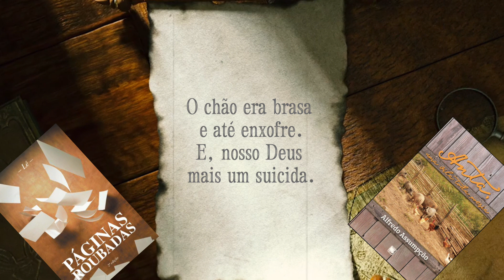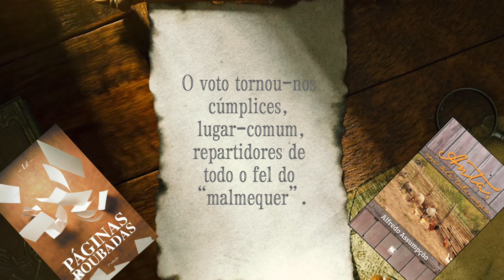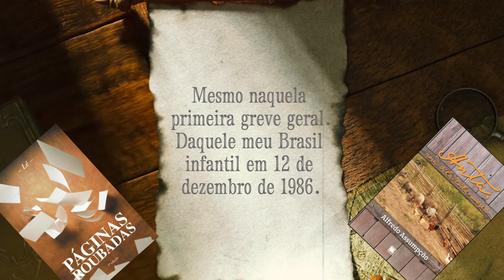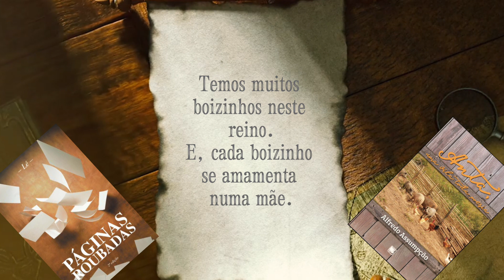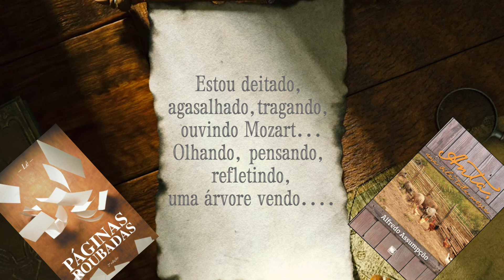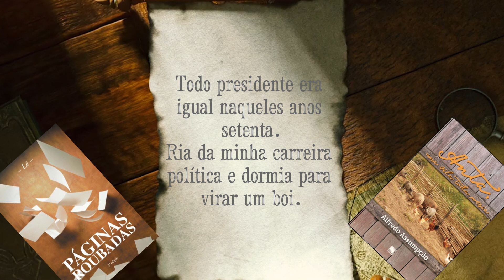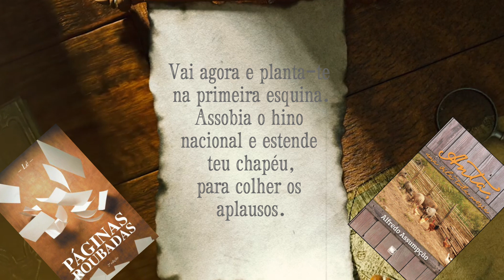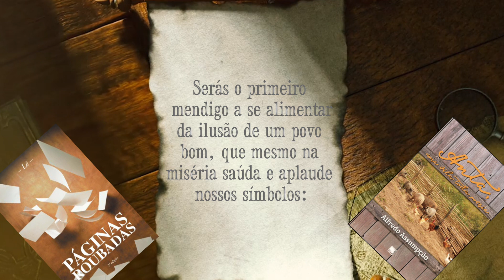Alfredo Assumpção “Ato 11 - Sentimento de Cidadania”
Minha pátria é como minha mulher. Quem sobrevive e alivia dores. Estamos vivos fazendo o nosso melhor com carinho e amor. Não importam os dissabores que surgem aqui ou ali. Somos mais fortes porque temos a dação de Deus para enfrentar todos os males. Então, minha pátria é o que tenho de melhor pra mim. Minha mulher, minha pátria, estarei sempre junto com você. Viva a pátria! Viva minha mulher! Eu as amo demais para deixar que o mal chegue a vocês. E, que tenhamos uma vida de liberdade e amor, seja pátria ou meu amor, tradução, minha mulher. Viva a vida! Bjs,
Alfredo Assumpção